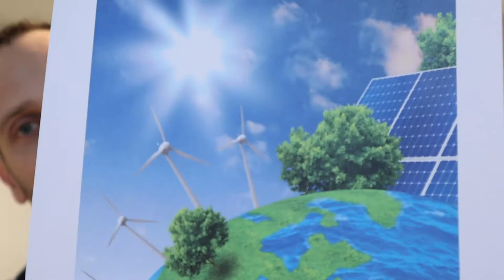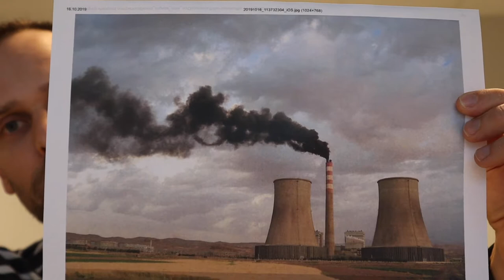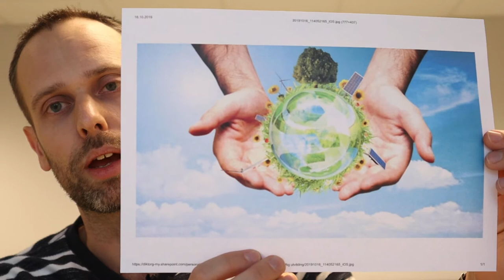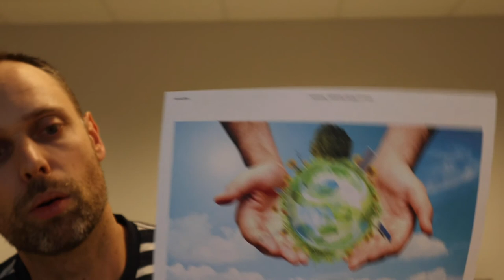Sammendrag naturressurser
Samfunnsfag nettkurs Introduksjonssenteret i Drammen
Kurset tar utgangspunkt i Kosmos 9 lettlest 2016 Fagbokforlaget